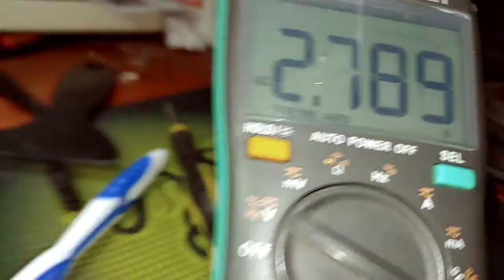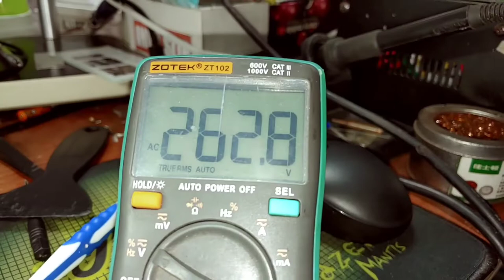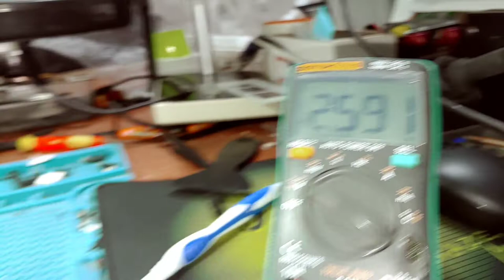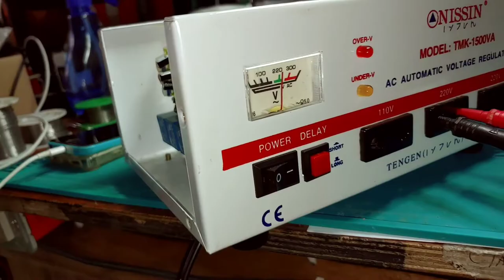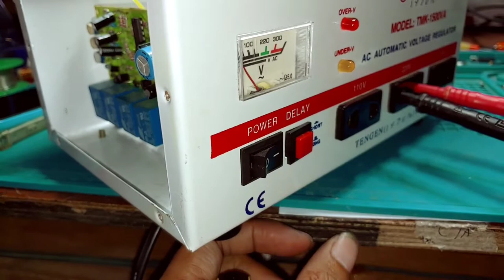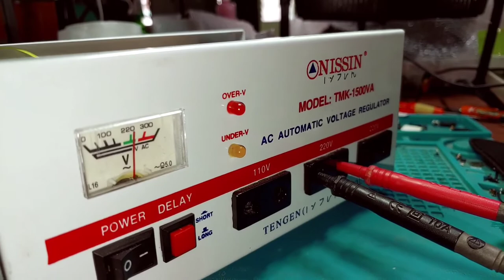AVR clicking buzzing sound